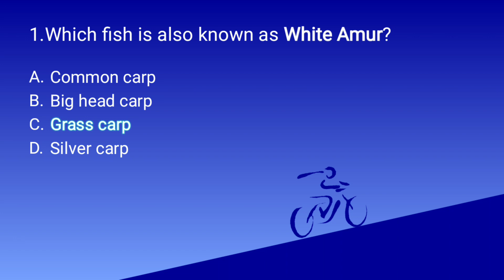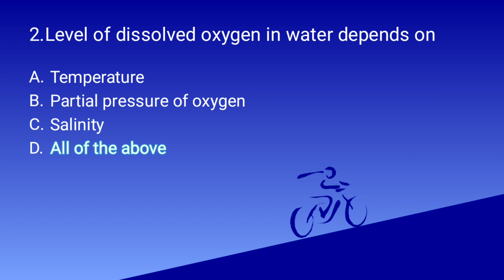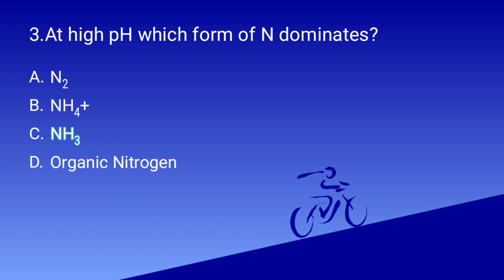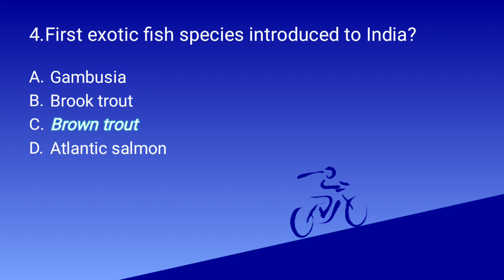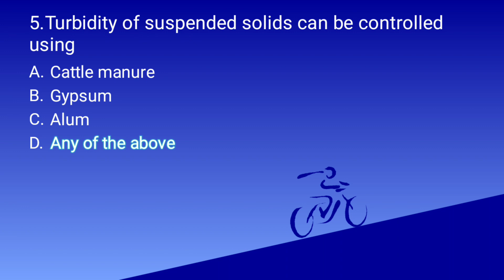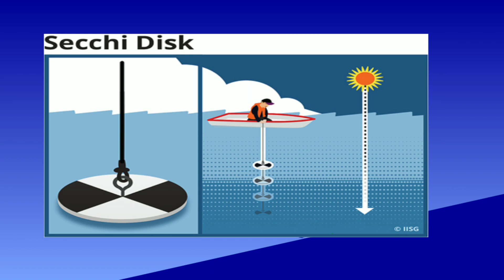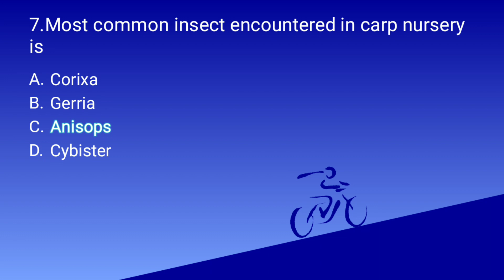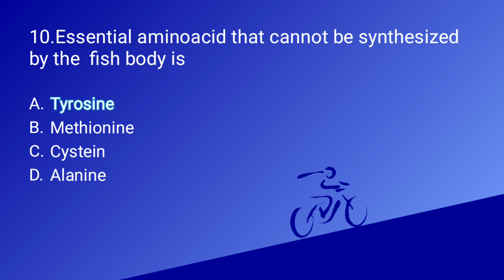Fisheries Extension Officer | MCQs with discussion